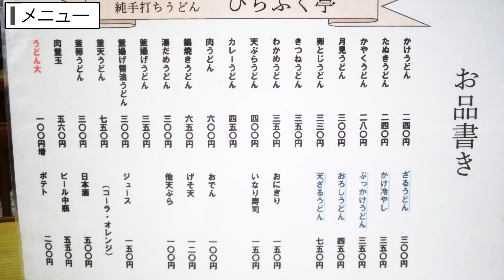【地元で大人気のサービス店】鰹とイリコの風味豊かな讃岐うどんの名店【ひちふく亭】香川県観音寺市[うどん･ラーメン･そば]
店名：ひちふく亭
住所：香川県観音寺市粟井町1258-1

🔳高松市🔳
・手打十段 うどんバカ一代
・まさご屋
・空海房
・エビスウドンファクトリー
・うどん 一福
・わら家
・久米池うどん
・手打ちうどん 清水屋
・桃太郎館
・まつばら
・宝山亭
・いちみ
・手打ちうどんますや
・手打ちうどん のぶや
・あづま
・手打うどん　麦蔵
・竹清 本店
・手打うどん 三徳
・誠うどん
・ふるかわ
・川福 本店
・山もり
・善や
・せいご
・誠うどん
・ぼっこ屋
・麺匠 くすがみ
・竜雲
・さぬきまるふじ
・手打うどん 町川
・とらや
・本格手打うどん おか泉
・うぶしな
・日の出製麺所
🔳綾川🔳
・スタート
・岡製麺所
・本格手打うどん はゆか
・いなもく
・一屋
・岡じま
・純手打うどん よしや
・つづみ
・なかむら
・山とも
・海侍
・飯野屋
・いけこ
・こだわり八輻
・麦香
・上田うどん店
・歩
・川川うどん
・あやうた製麺
🔳まんのう🔳
・木の崎うどん
・太郎うどん
・むさし
・岡崎製麺所
・帰来亭
・かなくま餅
・武蔵
・大喜多
・三好うどん
・もり
・うらら
・三谷製麺
・うまじ家
・将八うどん 観音寺本店
・虎龍
・かじまや
🔳さぬき市・三木町🔳
・八十八庵
・多田製麺所
・まるたけ
・羽立
・溜
・滝音
・手打うどん　源内
・麺でぃ～
・牟礼製麺
・そらいけ
・麺処まはろ
・山
・門家
・味泉
🔳東かがわ市🔳
・元匠 湊店
・吉本食品
・うどんや
・東かがわマルタツ手打ちうどん 伊座本店
・山賊村
・うどんや まるちゃん
・六車